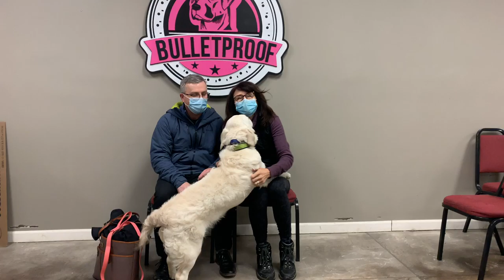Sunny’s Owners Testimonial | Golden Retriever Mix